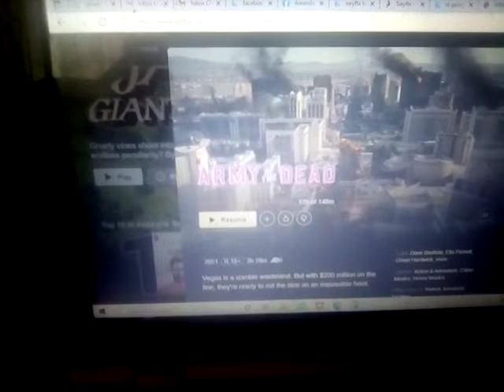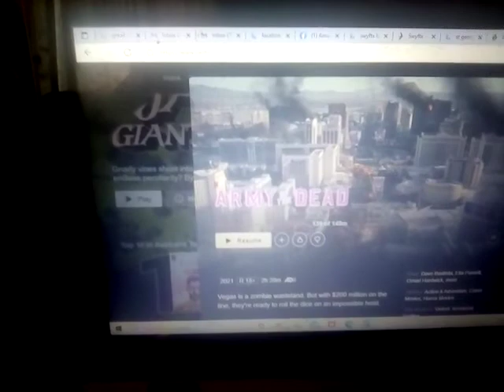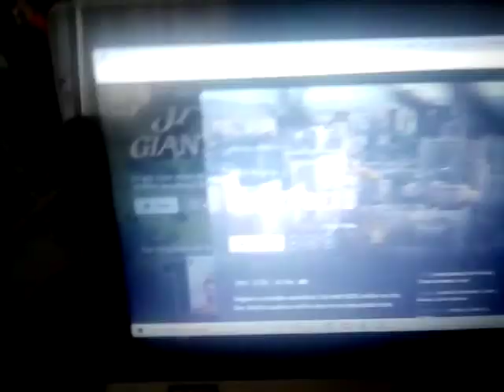movie review army of the dead.